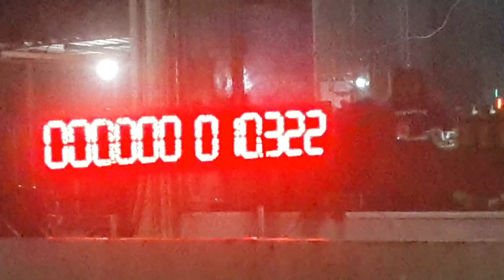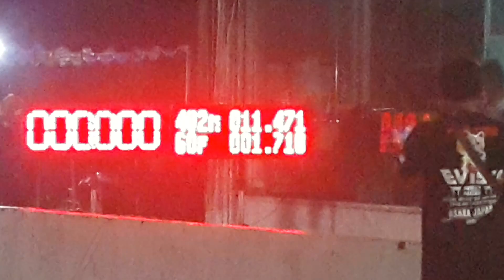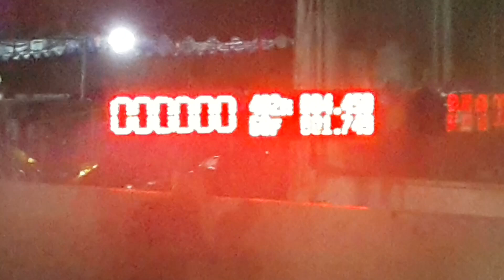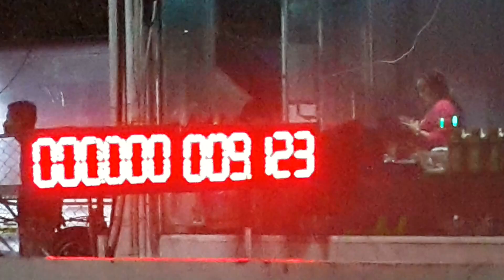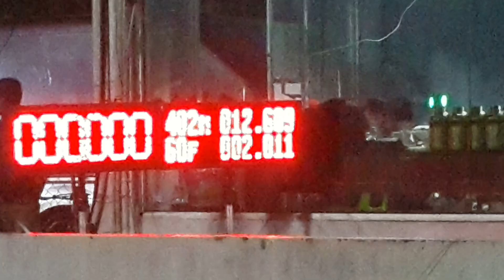รถบ้านล้อเดฟ & รถบ้านรถเหล็ก 2500 โบฝากหน้า 3000 แข่งขัน 402 เมตร street drag thailand